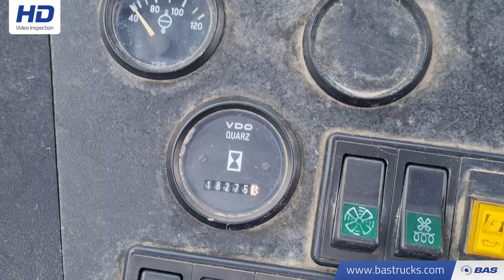70136661 Terberg TT17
Terberg TT17